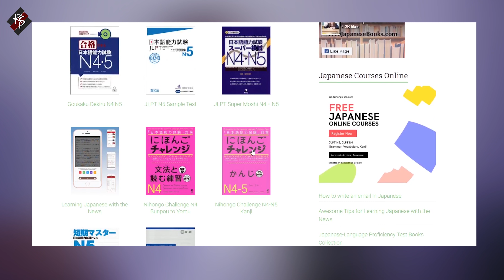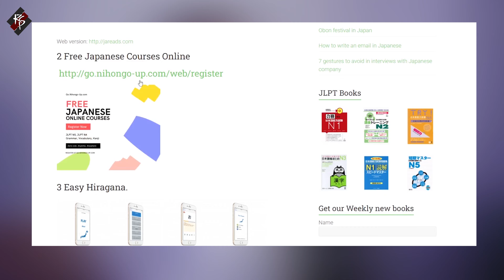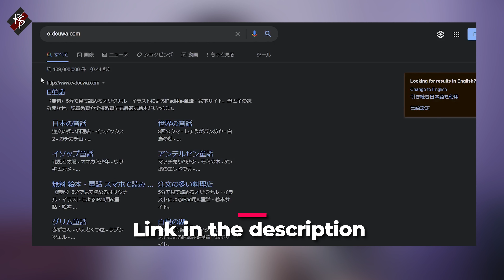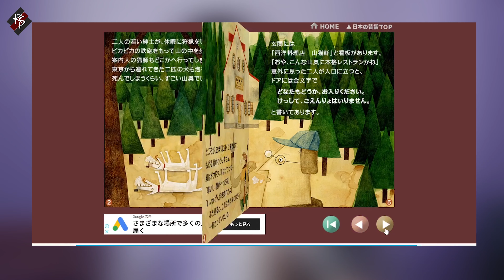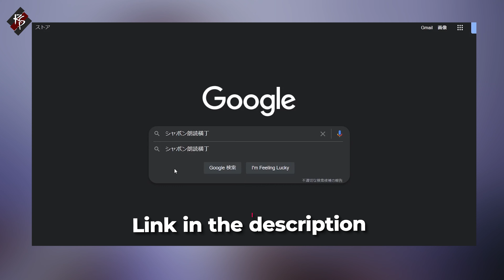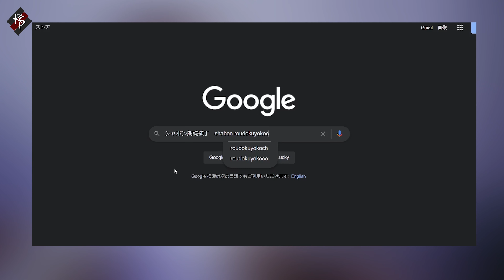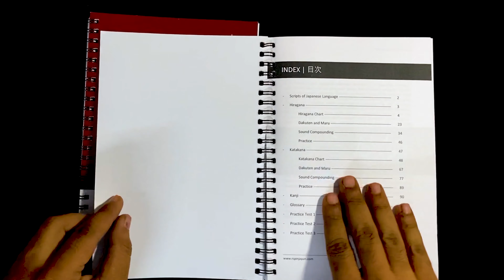How to get Japanese Study Material for FREE | JLPT Preparation | RSPinJAPAN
In this video, I've compiled all the important study material for free which I feel is essential for learning the Japanese Language and which will definitely help you out in your JLPT exam preparation like:

To get regular updates about more such content, join our WhatsApp group

Also, take a look at our other webinars and videos

What is the procedure for the MEXT scholarship
How to get MEXT scholarship
Scholarships for Japan

How to apply for MEXT
Scholarships in Japan
Study in Japan for free